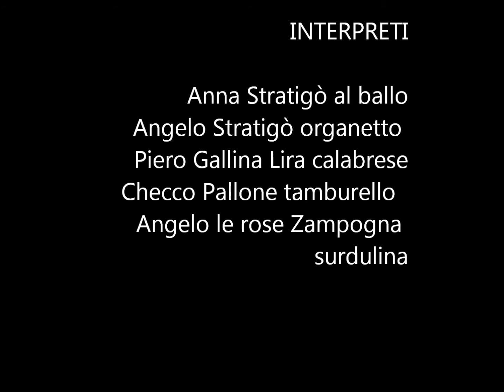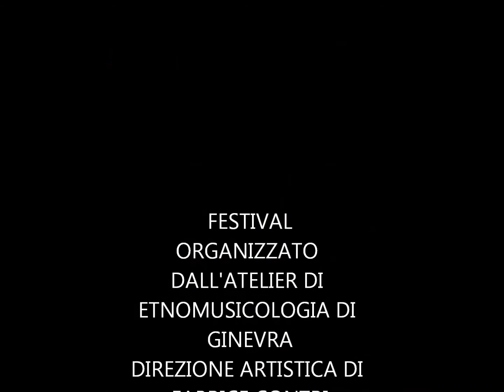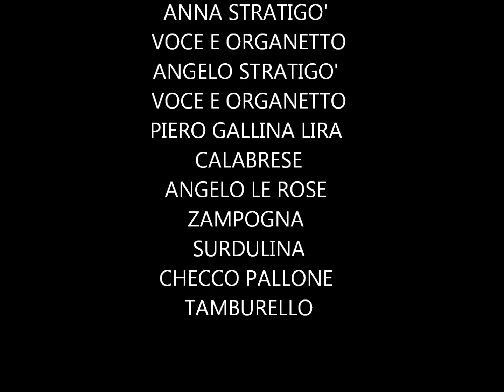Tarantella, Anna Stratigò Ensemble.wmv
Teatro Alhambra di Ginevra:Anna Stratigò con Checco Pallone tamburello, Piero Gallina lira calabrese, Angelo Stratigò Organetto e Angelo le Rose zampogna surdulina